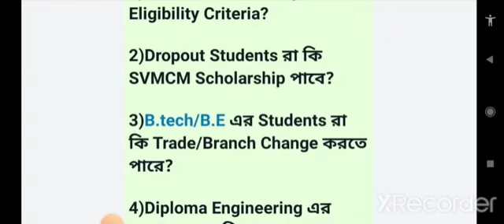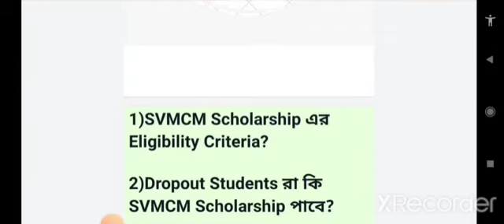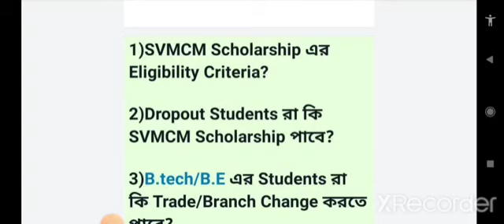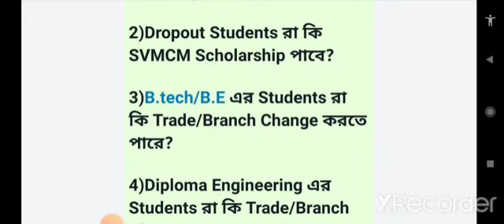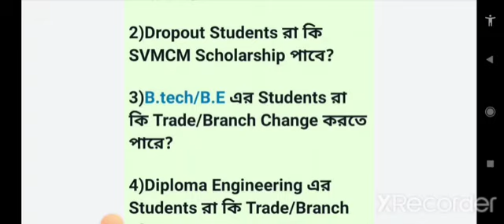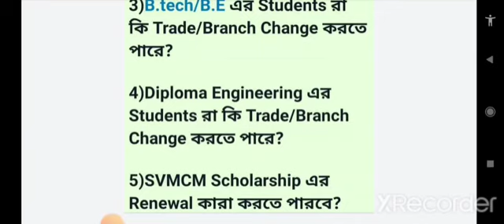A Must Watch QnA Video For All❤️ | Schools/Colleges/Universities | WBBSE/WBCHSE/MAKAUT/WEBSCTE